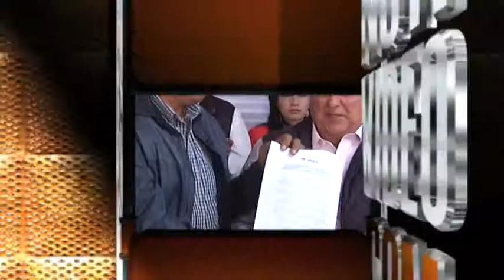PRI bajará candidatos relacionados con la delincuencia organizada